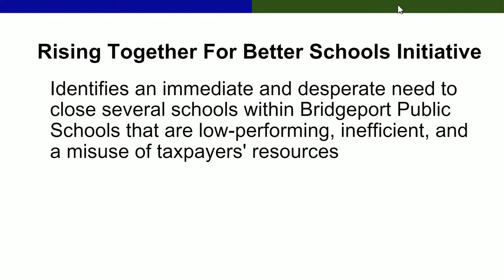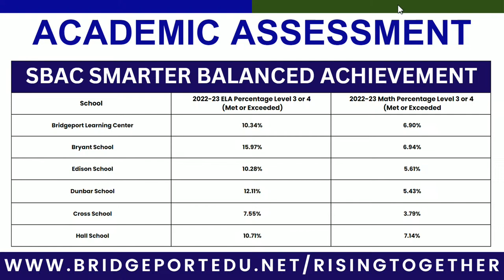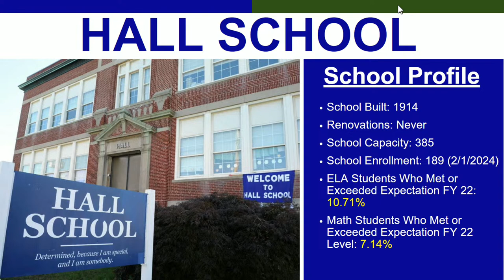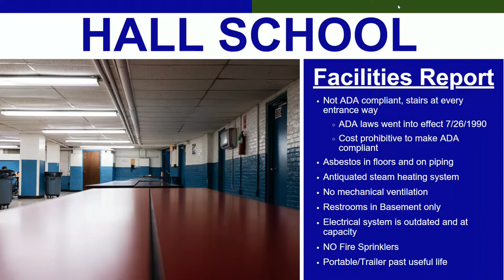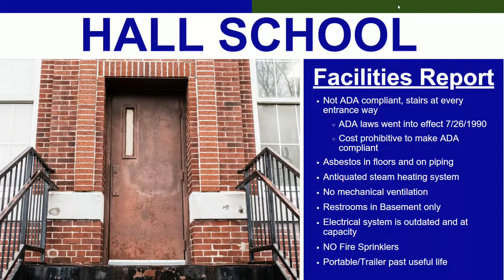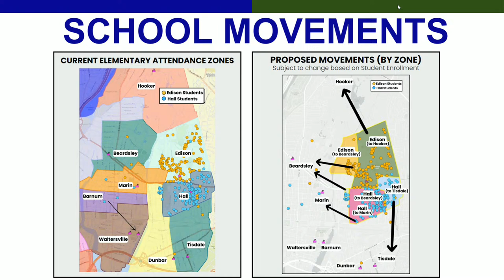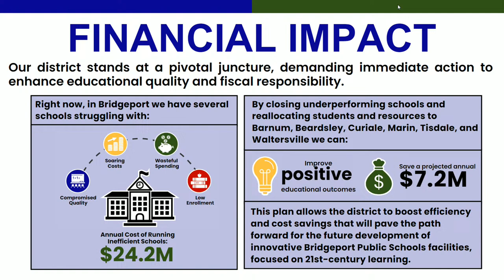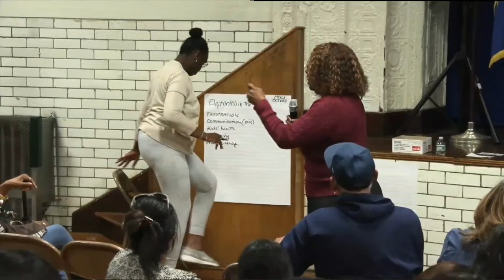BBOE Hall School Community Forum, March 13, 2024 at 6:30PM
Hear directly from the Superintendent on her proposal for Hall School.
This is an open forum where members of the Edison School community can come together and learn about the Superintendent’s Rising Together for Better Schools Initiative and ask questions directly to the Superintendent.